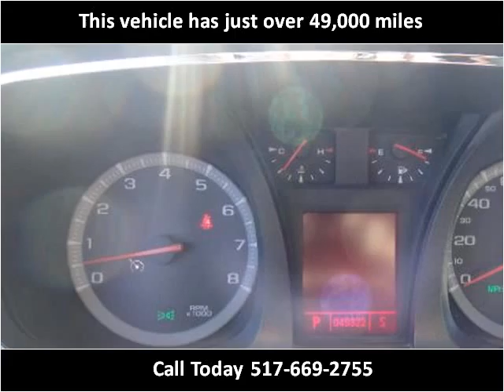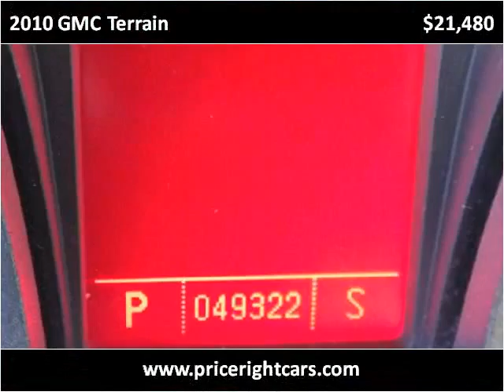2010 GMC Terrain Used Cars Dewitt MI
This 2010 GMC Terrain is available from Price Right Cars & Trucks.